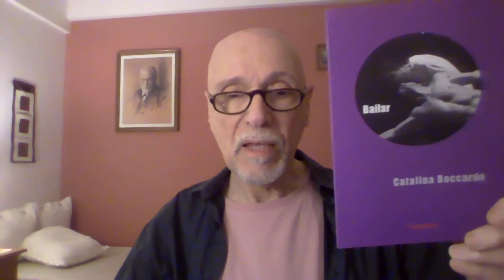Cinco poemas de Catalina Boccardo de su libro 'Bailar'